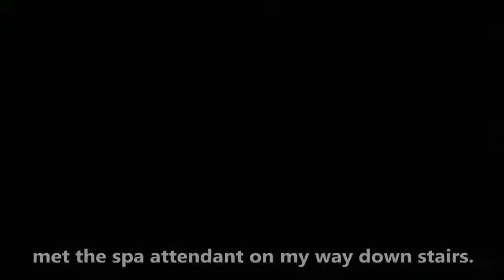HAMMAM SPA Experience in Nigeria || My Acne Story || Spa Vlog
this video is all about my take on acne my experience with it ,how I managed to deal with it my acne struggles , moments I had with annoying people and my trip to the spa.
the healing process of my acne , how I changed my diet ,how hormones play a large part in acne , your environment etc.
you can also follow me on other social platform @poireposh
 length of video fast ward;
talk - 0:13 to 30:38 length
spa session- 30:38 to 35:22 length
song by  santi feat shane eagle & amaarae - rapid fire